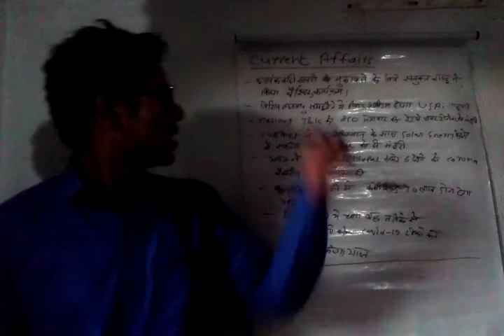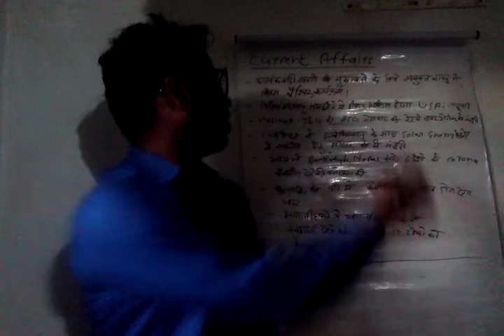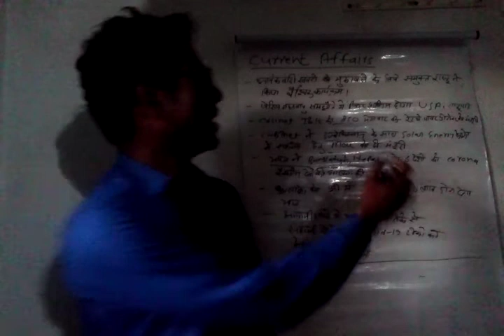UN global program on terrorism,USA on Perish climate agreement, Indian cabinet on Jammu and Kashmir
India provide Corona vaccine to Bangladesh,Nepal and other 6 countries
India will provide 20 lakhs free Covishield dose to Bangladesh

Name:Rajendra Malaviya
Channel Name:Knowledge Hub